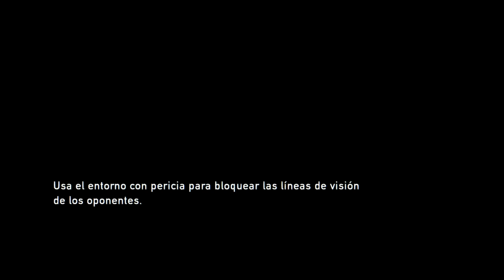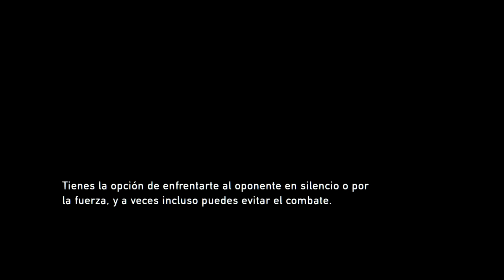The Last of Us Remastered PS4 Parte 5 - Ellie -Español Gameplay (Modo Realista) Aleksangre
The Last of Us Remastered PS4 Parte 5
Español Gameplay (Modo Realista)
Aleksangre

ALEKSANGRE